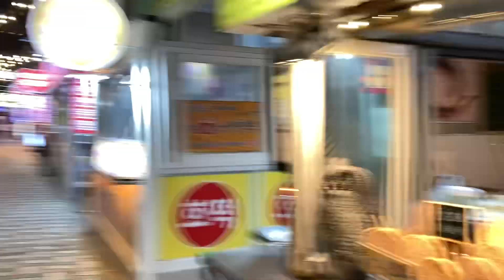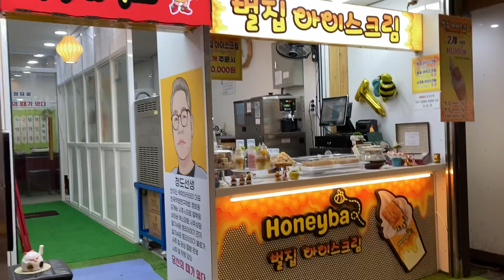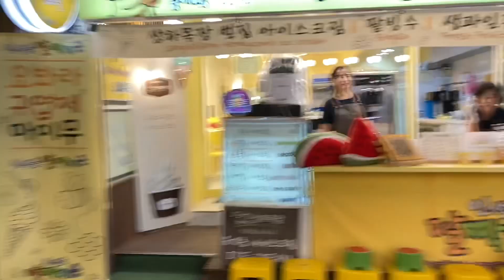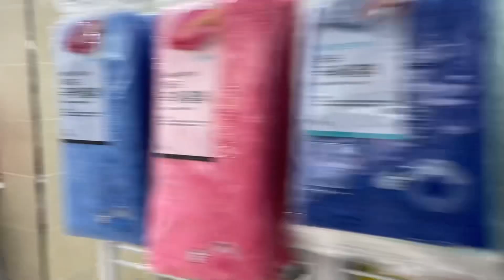Trip to South Korea 2023 mobile part 9